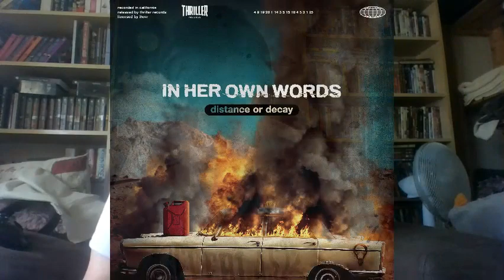Music Of The Week: Episode 70